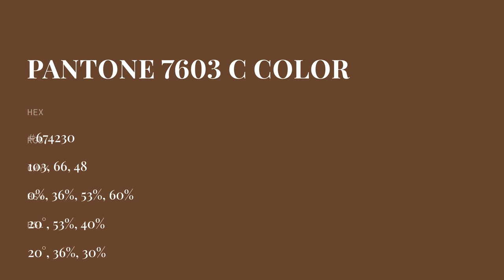color #674230 hex color - Brown color - Cool color 674230